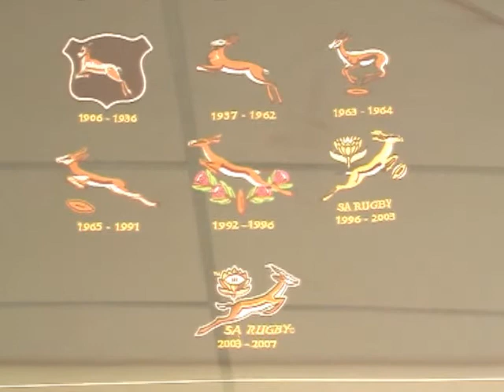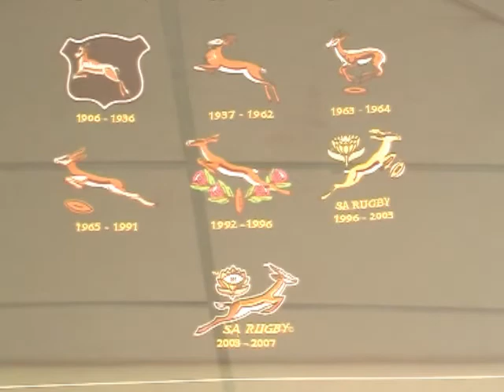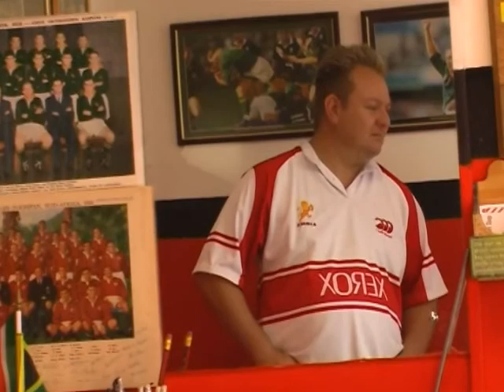Die Doel van die Lewe. Phalaborwa NG Kerk 40 dae Week 4 Deel 2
'n Praktiese 40 dae kurses vir Christene, om die die doel van die lewe, waarom mens op aarde bestaan, met die hulp van Rick Warren se boek, The Purpose-Driven Life, te verduidelik. Phalaborwa NG Kerk Week 4 Deel 2